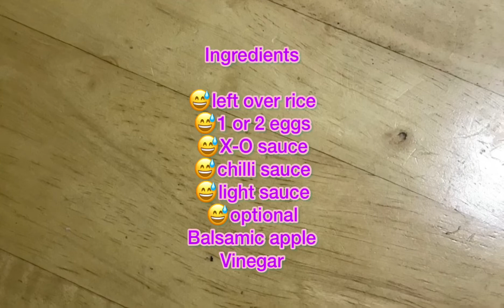My own version of fried rice using X-O sauce and chilli sauce #@AnarinNavarrovlog